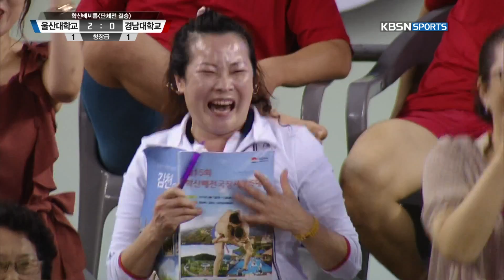제15회 학산배 전국장사 씨름대회-단체전 결승-김윤수vs김태성 20180808